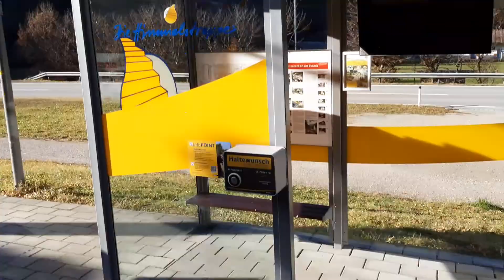Mh 6 mit Ötscherbärwägen am Weg nach Mariazell verlässt den Bf Schwarzenbach am 21.11 2021